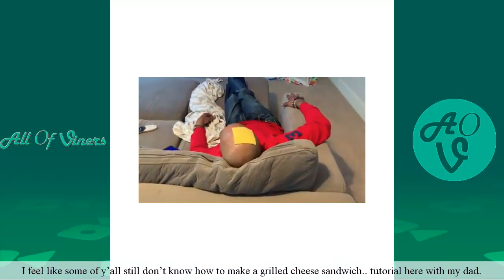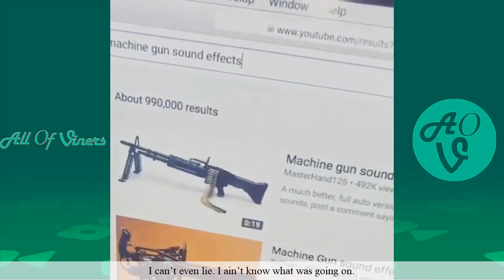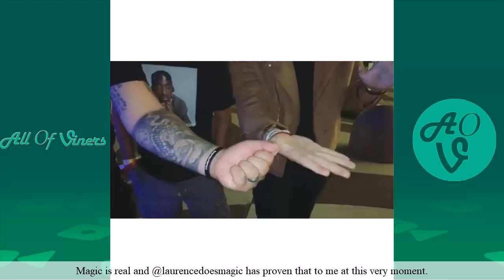New Mighty Duck Vine Compilation | MIGHTYDUCK Best Vines and Instagram Videos 2019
This is a new Vine Compilation with the Newest Mighty Duck Vines 2019.

Hope you enjoy Watching MIGHTYDUCK Best Prank Vines and Instagram Videos on All Of Viners.